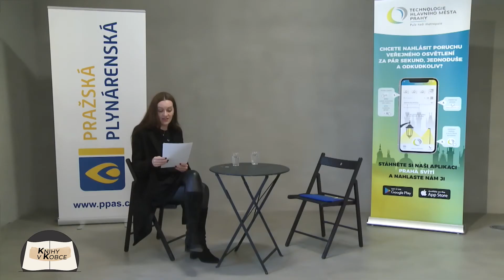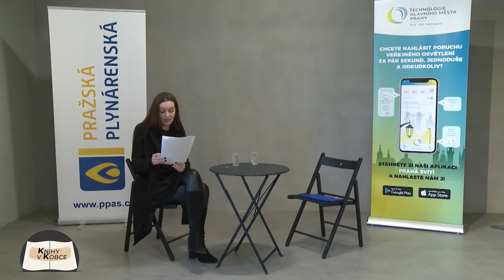Knihy v kobce | Autorské čtení Pavly Horákové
Jaký byl impuls k sepsání nové knihy Srdce Evropy? Co má Pavla Horáková společného s moderátorem Martinem Severou? A co pro ni znamená cena Magnesia Litera, kterou získala v roce 2019? 🤔

To a mnohem více se dozvíte v záznamu nového autorského čtení. Pavla Horáková také přečte úryvek ze své připravované knihy Srdce Evropy. 📚

Co na úryvek říkáte? Podělte se s námi v komentářích. 👇

Děkujeme PRAHA TV za záznam a Magistrátu hl. m. Prahy za záštitu.

Knihy v kobce jsou cyklem autorských čtení v kobce č. 17 na Smíchovské náplavce, které se konají vždy první čtvrtek v měsíci pod záštitou hl. m. Prahy.